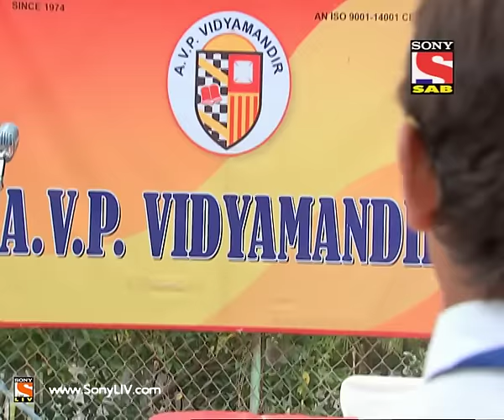Baal Veer - बालवीर - Episode 570 - 3rd November 2014